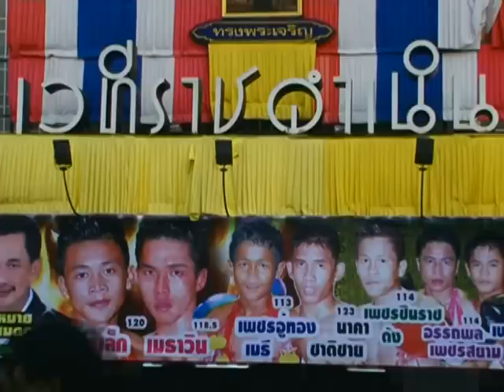ชลรัศมี-ปริยากร รัตนสุบรรณ2-3